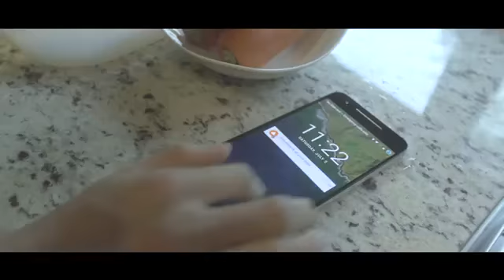Story 4 Bellwood Kota Wisata. " A new way of seeing things "